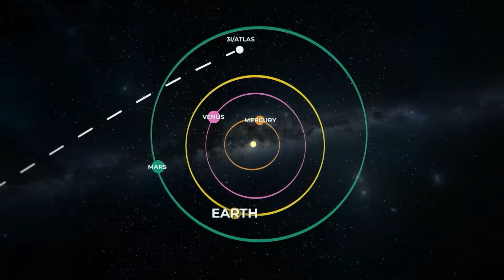Is 3I/ATLAS an Alien Spacecraft NASA’s Official Response Will Shock You...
It began as a faint smudge in the night sky—a comet racing at over 100,000 mph. But soon, 3I Atlas would become one of the most mysterious space objects ever discovered. Was it just another dying ball of ice and dust? Or something far more advanced—an alien probe silently observing us?

In this video, we dive deep into the incredible story of Comet Atlas (C/2019 Y4)—from its shocking brightness surge to its dramatic breakup that had the world questioning reality. NASA’s Hubble images revealed answers, but they also uncovered an even deeper cosmic mystery: Atlas’ hidden connection to a “ghost comet” from the year 1844.

Join us as we explore:
🌌 Why scientists first thought Atlas might be artificial
🚀 Avi Loeb’s alien probe theory and the “Dark Forest” idea
🔭 NASA’s official findings from Hubble
☄️ The ancient link between Atlas and the Great Comet of 1844
🧬 What interstellar comets really reveal about the building blocks of life

The story of Atlas isn’t about UFOs or aliens—it’s about something far bigger. It’s a reminder that the universe is constantly seeding itself with the raw ingredients of planets, oceans, and maybe even life.

If you love mysteries, space science, and mind-bending cosmic stories, this is a journey you don’t want to miss.